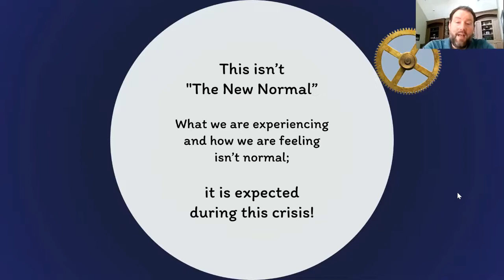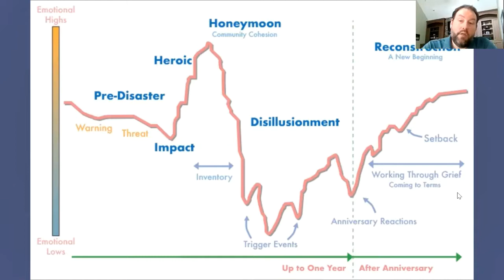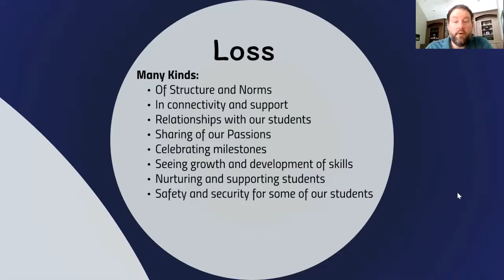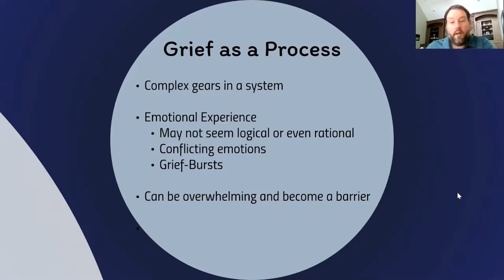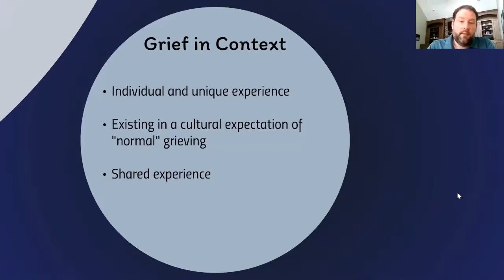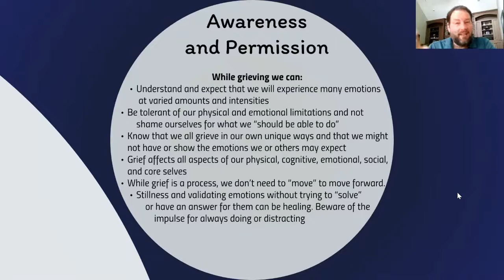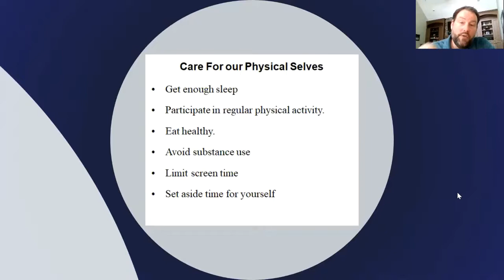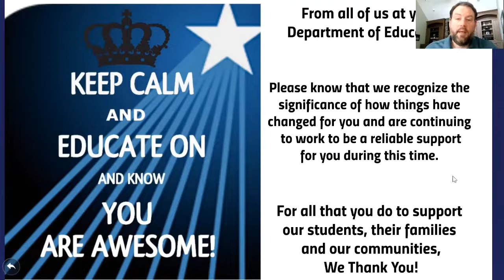Conversation With Educators on Loss and Grief During COVID 19 May 2020